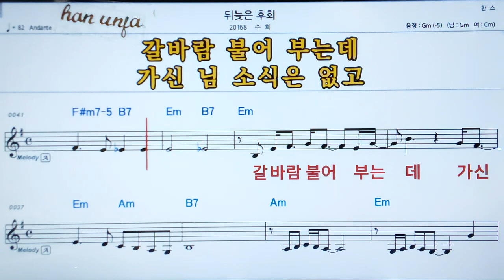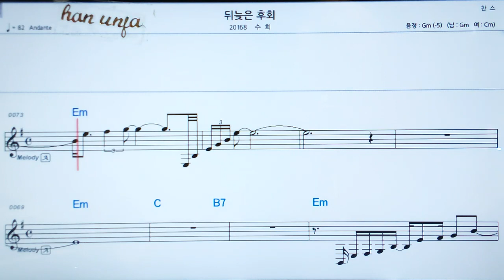💖뒤늦은 후회/ 주희 👍MR,가라오케 악보 코드 가사 ,Karaoke반주